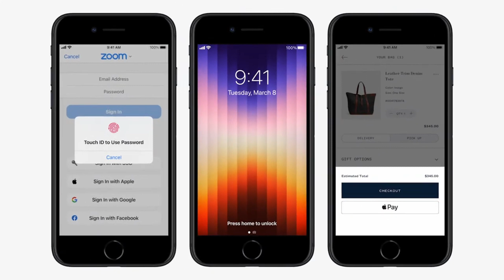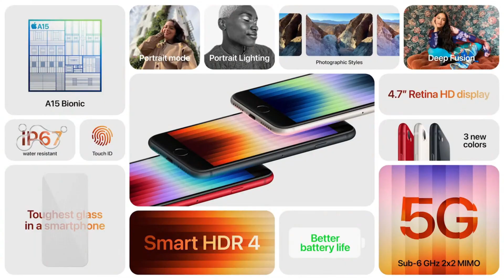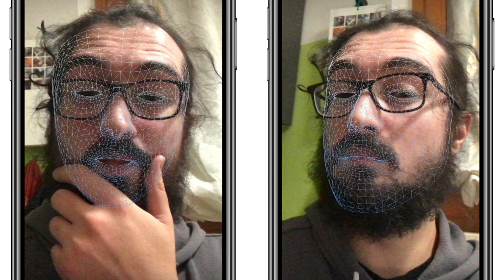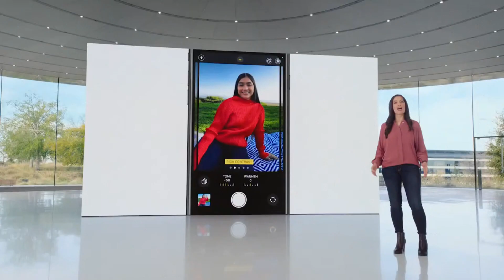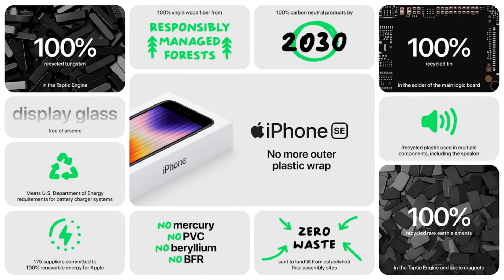Apple iPhone se3 2022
PRESS RELEASE March 8, 2022 . iPhone SE comes in a compact and durable design, and together with iOS 15, delivers a seamless user experience.
The most affordable iPhone features the powerful A15 Bionic, 5G, better battery life, improved durability, and a new camera system with advanced features like Smart HDR 4, Photographic Styles, and Deep Fusion